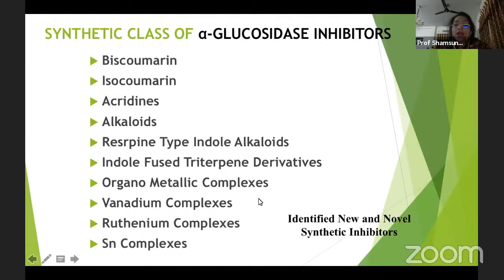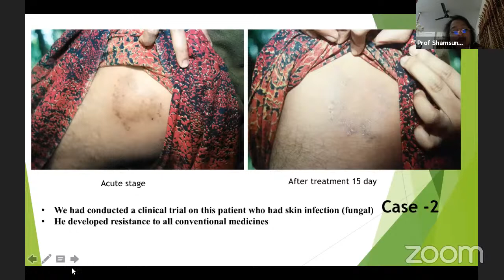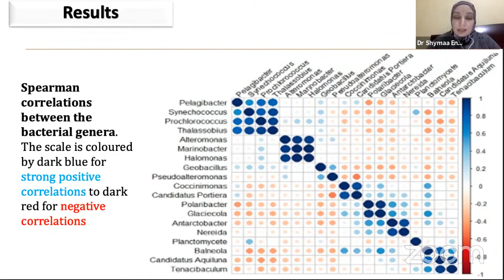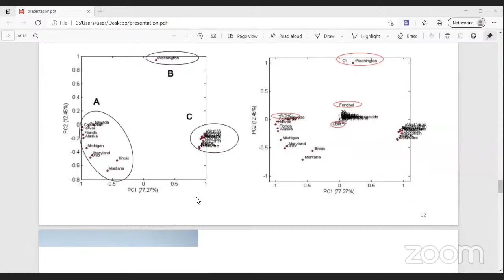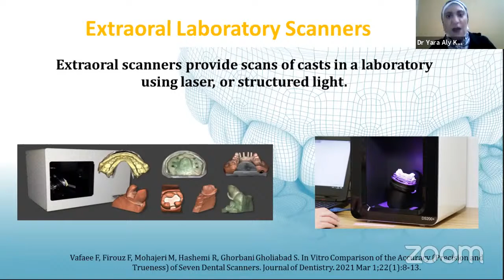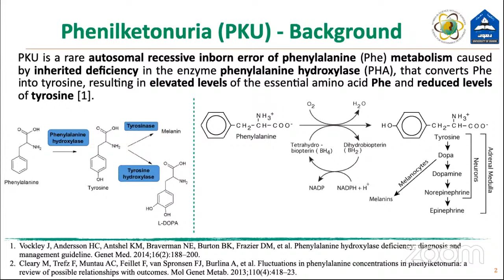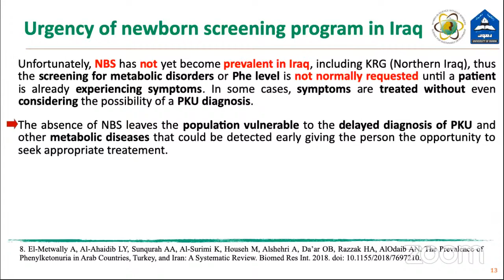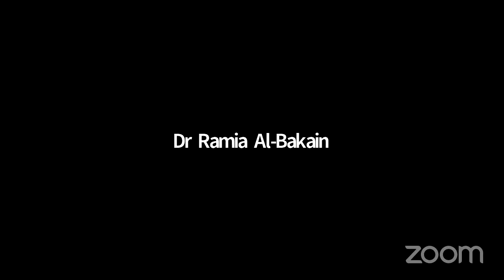WISWB Technical Session (T3)